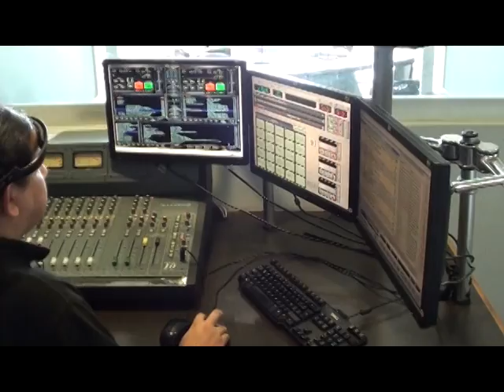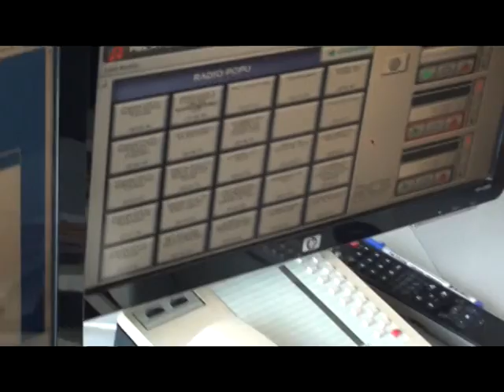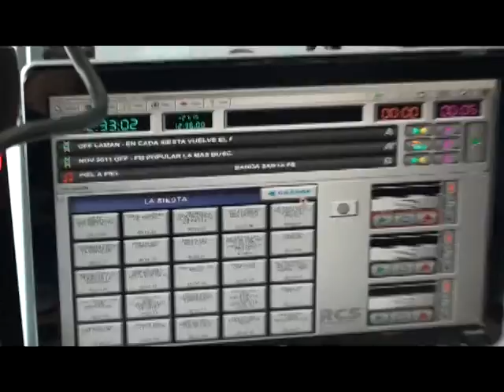EL PRESO VICTOR GAVILAN - LA SIESTA ESTA DE FIESTA - Video locura.mpg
El preso victor gavilan haciendo su programa en la fm popular 103.1... como siempre con locuras, la mejor buena onda, todas las pilas... y llegando tarde siempre.. con uds.. victor piroca gavilan!!...